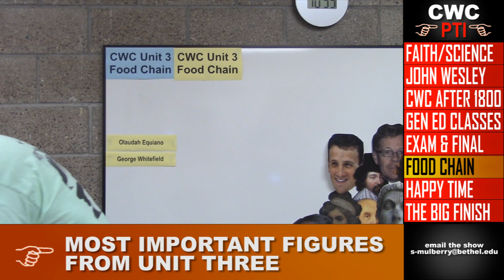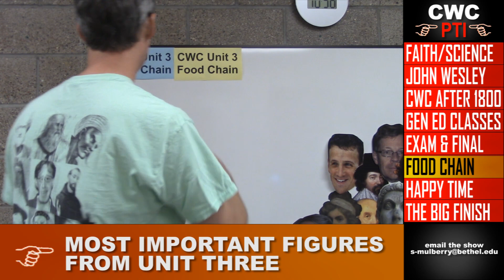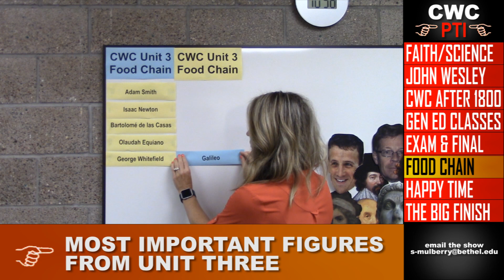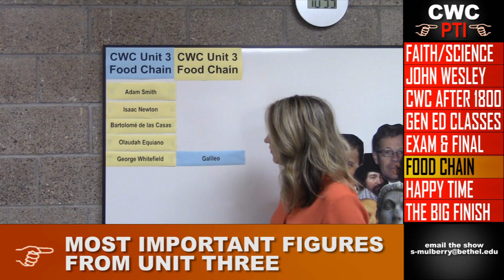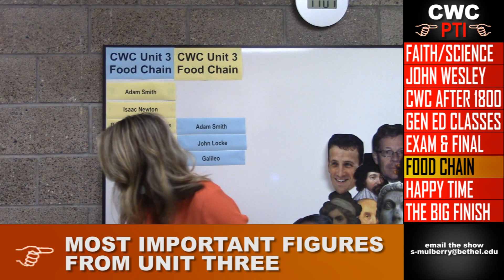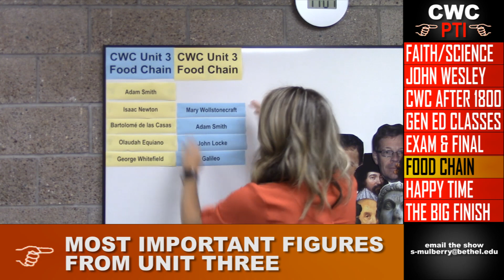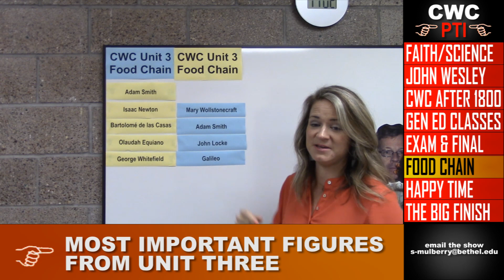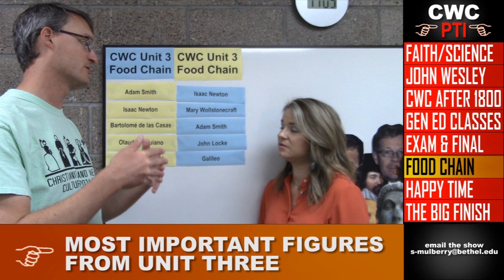CWC PTI Episode 4.7 (7-29-2016)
Our final Webisode of Season Four for summer online Christianity and Western Culture (CWC) at Bethel University in St. Paul Minnesota. It is patterned after ESPN's Pardon the Interruption (PTI). In this webisode Chris Gehrz, Amy Poppinga, and Sam Mulberry reflect on faith and science, John Wesley, and the final week of CWC.  They also discuss the most important figures from unit three in the third installment of "Food Chain"..